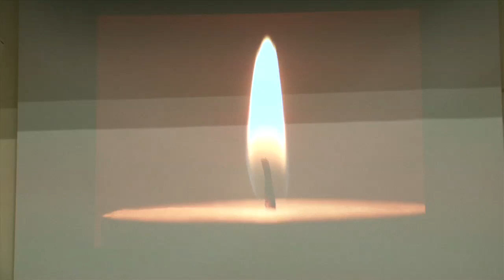EIFA HMD Remembrance 2015: Hasan Hasanovic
Hasan Hasanovic (Bosnian Genocide Survivor) speaks at the Edinburgh Inter-Faith Association's Holocaust Memorial Day Remembrance (28/01/2015) at Boroughmuir High School